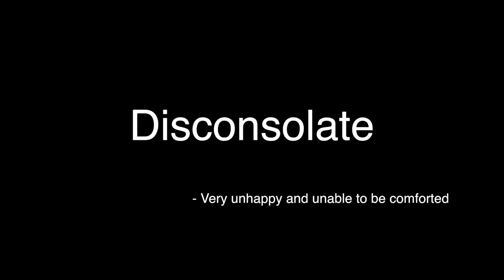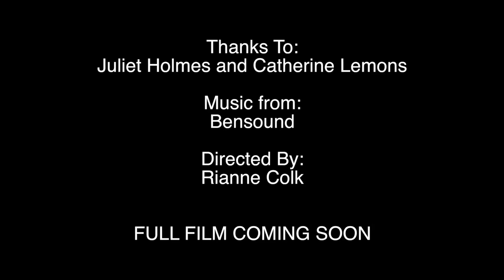Disconsolate Proof Of Concept